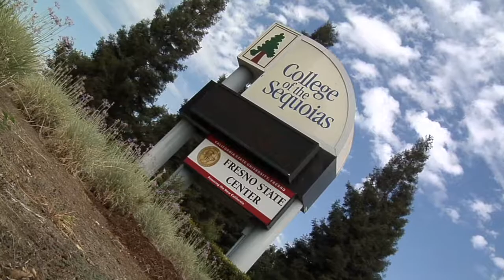The growing need for truck drivers and how to take advantage of the employment opportunities.